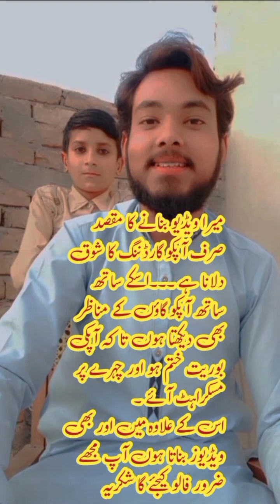ik din kheton k name / village life/ village life style/ desi life/ A walk to field/